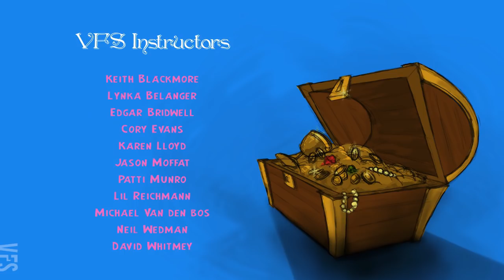Erin - Vancouver Film School (VFS)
Created by Vancouver Film School student Jade LaFlamme through the VFS Classical Animation program.